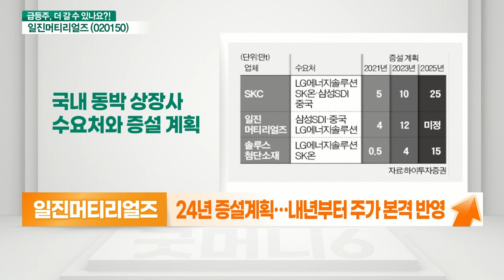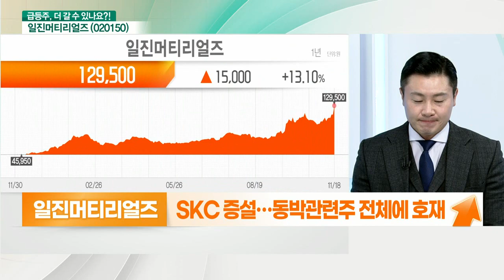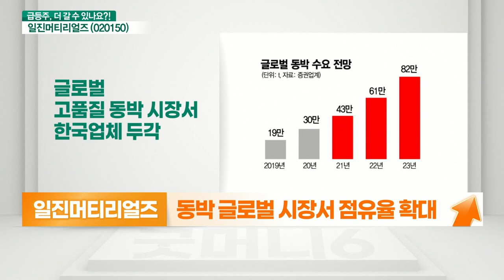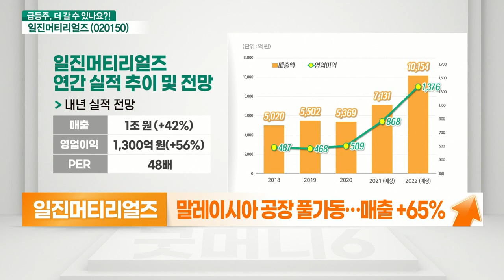일진머티리얼즈(020150)... 내년에는 동박의 시대, 기대되는 성장세_기대해도 괜찮아 (20211119)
일진머티리얼즈(020150) 더 간다
- 내년에는 동박의 시대가 온다
- 24년 증설 계획… 내년부터 주가 본격 반영
- SKC 증설… 동박관련주 전체에 호재

- 기대되는 성장세
- 내년 전지박 시장 성장 기대
- 동박 글로벌 시장서 점유율 확대
- 말레이시아 공장 풀가동… 매출 +65%